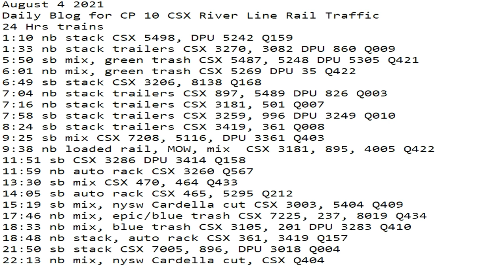August 4 2021 24 Hrs CSX Trains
24 Hrs trains
1:10 nb stack CSX 5498, DPU 5242 Q159
1:33 nb stack trailers CSX 3270, 3082 DPU 860 Q009
5:50 sb mix, green trash CSX 5487, 5248 DPU 5305 Q421
6:01 nb mix, green trash CSX 5269 DPU 35 Q422
6:49 sb stack CSX 3206, 8138 Q168
7:04 nb stack trailers CSX 897, 5489 DPU 826 Q003
7:16 nb stack trailers CSX 3181, 501 Q007
7:58 sb stack trailers CSX 3259, 996 DPU 3249 Q010
8:24 sb stack trailers CSX 3419, 361 Q008
9:25 sb mix CSX 7208, 5116, DPU 3361 Q403
9:38 nb loaded rail, MOW, mix  CSX 3181, 895, 4005 Q422
11:51 sb CSX 3286 DPU 3414 Q158
11:59 nb auto rack CSX 3260 Q567
13:30 sb mix CSX 470, 464 Q433
14:05 sb auto rack CSX 465, 5295 Q212
15:19 sb mix, nysw Cardella cut CSX 3003, 5404 Q409
17:46 nb mix, epic/blue trash CSX 7225, 237, 8019 Q434
18:33 nb mix, blue trash CSX 3105, 201 DPU 3283 Q410
18:48 nb stack, auto rack CSX 361, 3419 Q157
21:50 sb stack CSX 7005, 896, DPU 3018 Q004
22:13 nb mix, nysw Cardella cut, CSX Q404